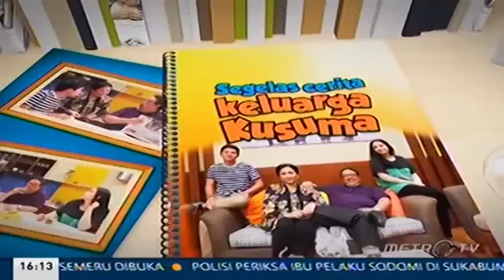Segelas Cerita Keluarga Kusuma Eps 17 Sgemen 2